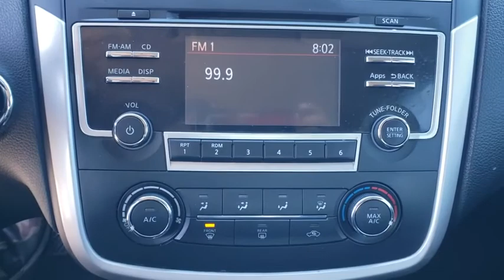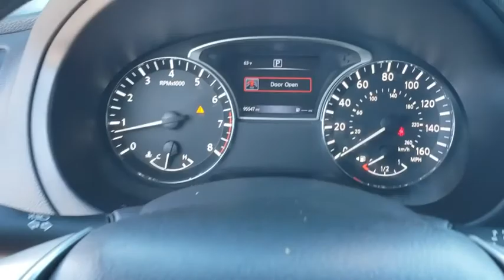2016 Nissan Altima Tulsa, Broken Arrow, Joplin, Bixby, Owasso, OK S19399AA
Super Black Used 2016 Nissan Altima available in Tulsa, Oklahoma at Matthews Ford. Servicing the Broken Arrow, Joplin, Bixby, Owasso, OK area.

Matthews Ford
1101 Southwest Expressway Drive

Black 2016 Nissan Altima 2.5 FWD CVT with Xtronic 2.5L 4-Cylinder DOHC 16V CVT with Xtronic.Recent Arrival!Awards:* 2016 KBB.com 10 Best Sedans Under $25,000